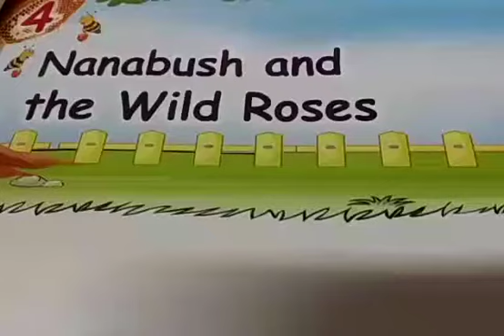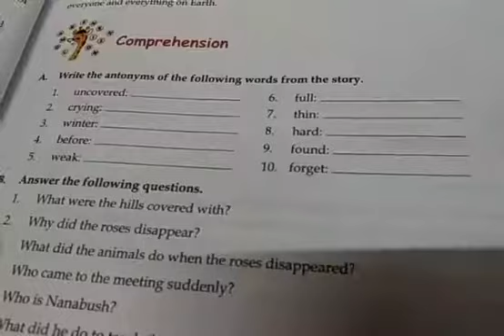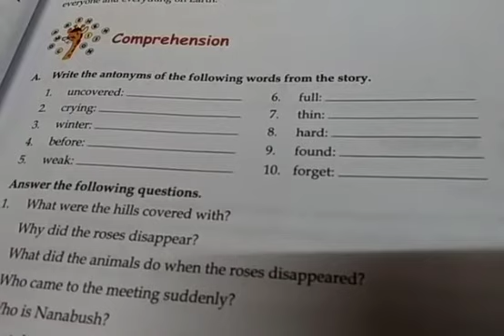STD IV, SUBJECT - ENGLISH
TOPIC : NANABUSH AND THE WILD ROSES - PART 1